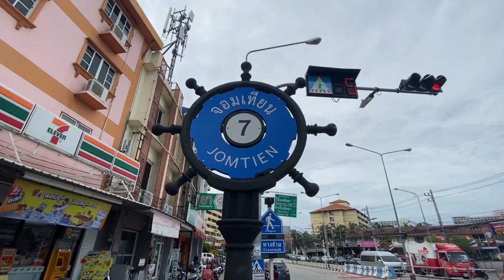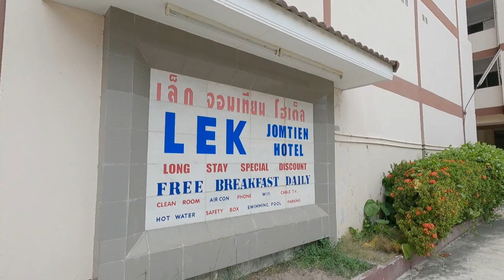Jomtien Soi 7, Pattaya Thailand September 2023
En lille gåtur i Soi 7 Jomtien med Jan B fra Spontan Tv med Jan B & Jan Travel Thailand
på en blæsende eftermiddag.

Nu da det stadig er lav sæson og tidspunktet for video er stille i Soi 7 Jomtien.

Der er sket meget i Soi 7 Med blandt andet nye ejer af de forskellige bar og restauranter i Soi 7. Som vi bland andet nævnte i videoen med den tidliger Golden Inn der er blevet til Jimmys og er engelsk ejet i dag.

Jomtien Soi 7, Er meget populært blandt andet af danskere. Mange af barene er også ejet af danskere.

Jeg håber i har hygget jer med videoen fra Jomtien Soi 7 uden for Pattaya i Thailand.